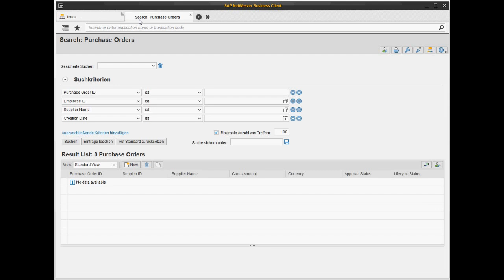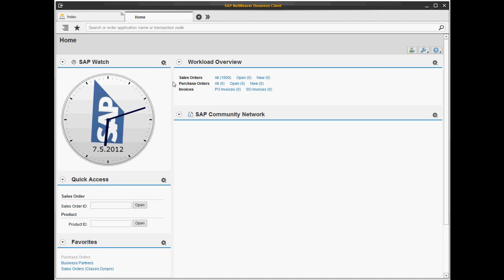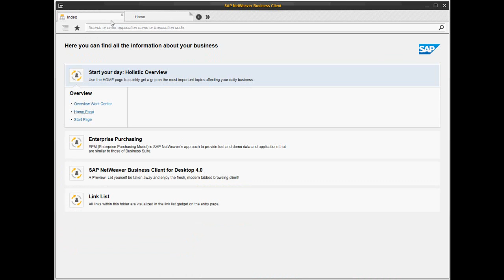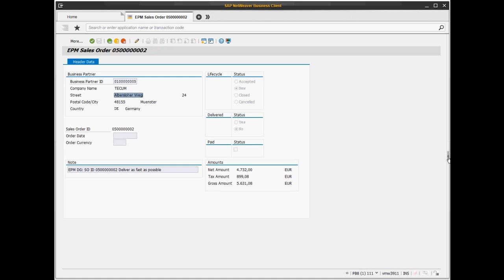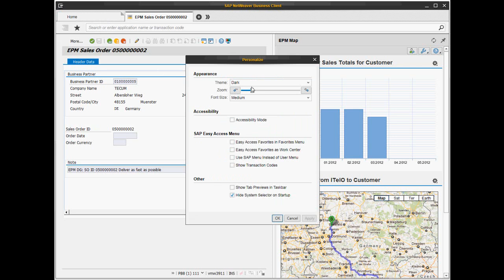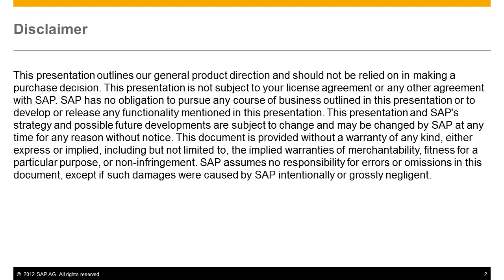SAP NetWeaver Business Client 4.0 in 5 Minutes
The video shows new features of SAP NetWeaver Business Client 4.0  (NWBC). See and hear!
This video was created by SAP. Please post any feedback or questions regarding this video to the SAP Community Network for SAP NetWeaver Business Client